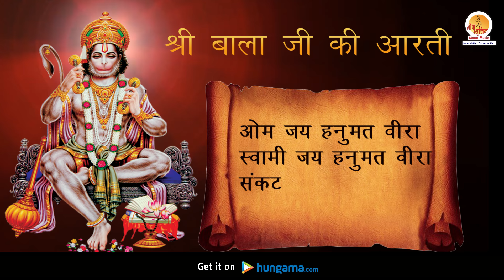श्री बालाजी आरती | Shri Balaji Aarti (Lyrical) - Pankaj Kataria | जय हनुमत वीरा | हनुमान जी की आरती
मोक्ष म्यूजिक लेके आया है भक्तिमय श्री बालाजी जी की आरती "जय हनुमत वीरा"", इसे गाया है "पंकज कटारिया" ने और इसके संगीतकार है "राज महाजन" |

इस भक्तिमय आरती को सुनकर हो जाइये बालाजी जी की भक्ति में लीन |

जय हनुमत वीरा!! जय बालाजी !!

Song - Jai Hanumat Veera
Album - Shri Balaji Aarti
Singer - Pankaj Kataria
Recorded, Mixed And Mastered at Moxx Music Studio by Afsar Ali
Label - Moxx Music Pvt. Ltd.

अगर आपको ये आरती अच्छा लगा हो तो इस विडियो को like एवं share करना ना भूले, और इस विडियो के निचे दिए गए comment box में comment जरुर करे |

🎵Lyrics:

Hindi:
जय हनुमत वीरा स्वामी जय हनुमत वीरा
संकट मोचन स्वामी, तुम हो रनधीरा

पवन पुत्र अंजनी सूत महिमा अति भरी
दुखः दारिद्रय मिटाओ, संकट छय हारी

बाल समय मे तुमने, रवि को भच्छ लियो
देवन स्तुति किन्ही, तुरंत ही छोड़ दियो

कपि सुग्रीव राम संग, मैत्रीय करवाई
अभिमानी बलि मटियो, कीर्ति रही छायी

जारी लांक दिय सुध ले आये वानर हर्षयो
कारज कठिन सुधरे, रघुबर मन भये

शक्ति लगी लक्छमण को, भारी सोच भयो
लाय संजीवन बूटी, दुख्न सब दूर कियो

रामहि ले अहिरावण, जब पाताल गयो
ताहि मारी प्रभु लाये, जय जयकार भयो

राजत मेहंदीपुर मे, दर्शन सुखहारी
मंगल और सनिशचर, मेला है जारी

श्री बालाजी की आरती, जो कई नर गावे
 कहत इंद्र हर्षित मन, वंचित फल पावे

English:
Om Jai Hanumat Veera Swami Jai Hanuat Veera,
Sankat Mochan Swami Tum ho Randhira.

Pawan-Putra Anjani-Sut, mahimaati bhari,
Dukh Daridra mitao, Sankat chah hari.

Bal samay mein tumne Ravi ko bhaksh liyo,
Devan stuti kinhi, tab hi chod diyo.

Kapi Sugriv Ram sang maitri karvai,
abhimaani bali madiyo, kirti rahi chayi,

Jari lank ko le Siye ki sudhi Vanar harshaye,
Karaj kathin sudhare Raghuveer maan bhaye.

Shakti lagi Lakshman ke bhari soch bhayo,
Lay Sanjivan booti dukh sab door kiyo.

ramhi le ahirawan, jab paatal gayo
Tahi mari prabhu laye jai jaikar bhayo.

Ghate memdhipur mein shobhit darshan ati bihari,
Mangal aur Shanischar mela hai jari.

Shree Balaji ki aarti jo koi nar gave,
kahat Indra harshit maan vanchhit phal pave.

इस आरती को सुनने के लिए धन्यवाद !!!